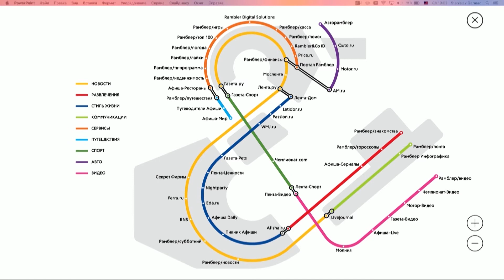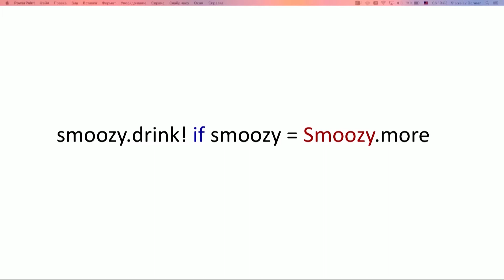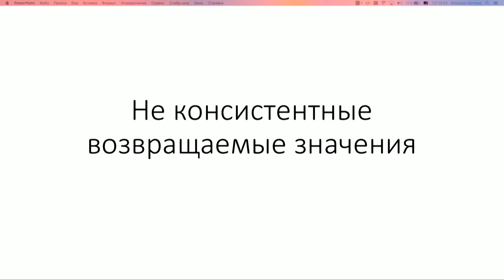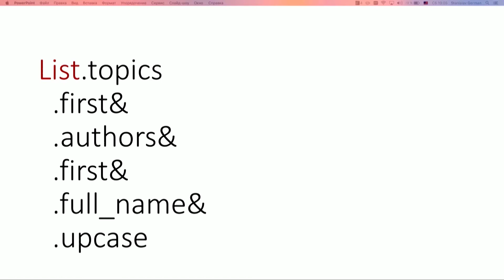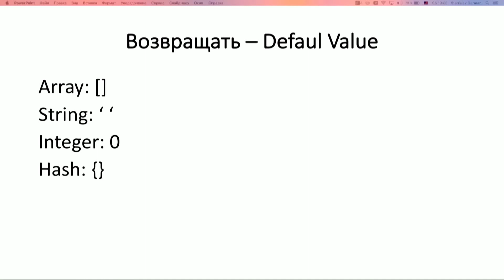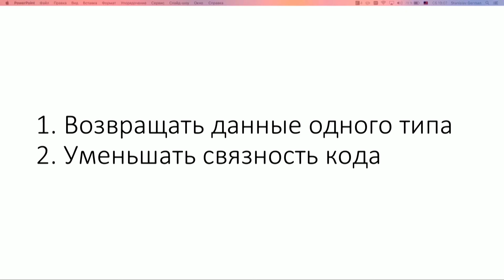Станслав Герман. LT: Безопасный вызов методов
Новый синтаксический сахар в руби 2.3.1 добавляет оператор безопасного вызова метода, но зачастую, многие разработчики, используя такие вызовы, ухудшают поддерживаемость кода. В докладе рассмотрим основные паттерны безопасных вызовов в Ruby on Rails и в каких случаях необходимо их использовать.